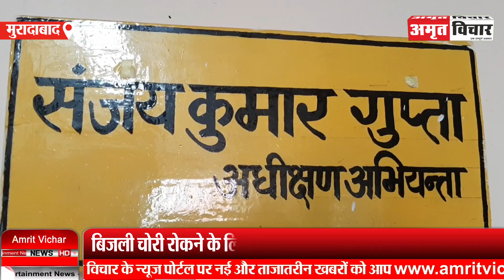मुरादाबाद: बिजली चोरी रोकने के लिए 'अनोखी पहल', गलियों के बाहर लगाए जा रहे मीटर | Amritvichar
मुरादाबाद: बिजली चोरी रोकने के लिए 'अनोखी पहल', गलियों के बाहर लगाए जा रहे मीटर